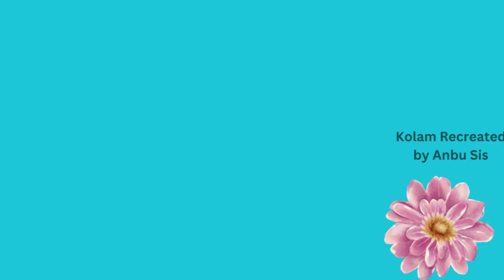Aavani masam special kolam |Onam special Flower kolam | Easy Padi kolam | Rangoli Muggulu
Vinayagar chadurthi special Ganesh chathurthi Padikolam | Avani madham kolam |Pillayar chaturthi 2024
rangoli 2.0
varalakshmi viratham muggulu
Sankranthi muggulu
Dhanurmasam muggulu
Pongal kolams
Padi kolam
Pulli kolangal
Melikala muggulu
Geethala muggulu
Diwali rangoli
Vinayaka chavithi muggulu
Krishnashtami muggulu
Sivarathri Muggulu
Dussehra Muggulu
Ugadi muggulu
Karthika masam Muggulu
Ratham Muggulu
Friday Kolam
Daily Rangoli
Beginners Rangoli

-  5 Vibrant Colours Combo
 - 10 Vibrant Colours Combo
- 15 Vibrant Colours Combo